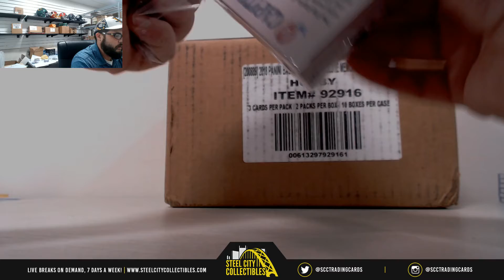2018 Historic Autographs Capitol of Baseball Hobby Live Break- Corey x1